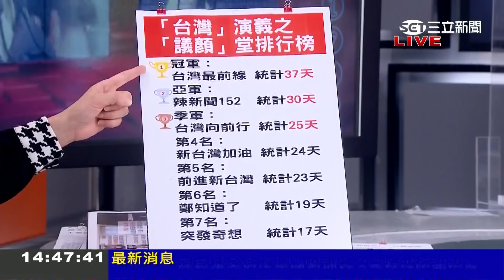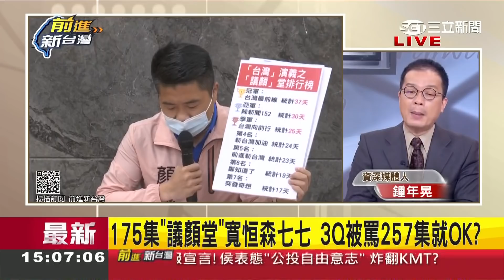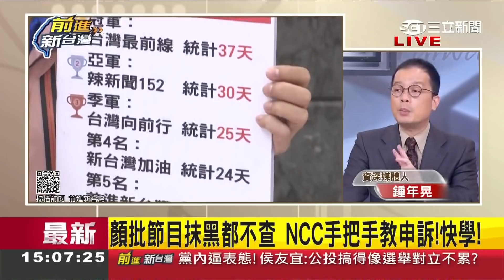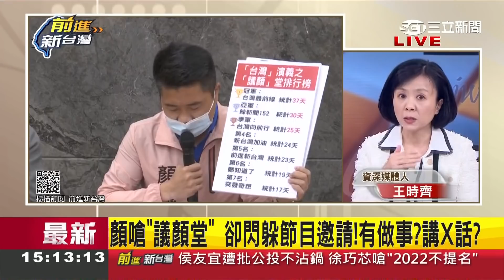"議顏堂"只排第五？節目討論顏寬恒23天 排行第五好委屈 主持人不滿意檢討自己監督不夠力 補選前力拚得第一│許貴雅主持│【前進新台灣 焦點話題】20211214│三立新聞台